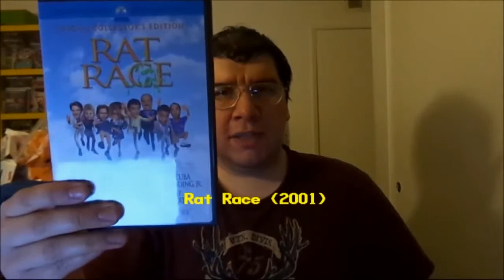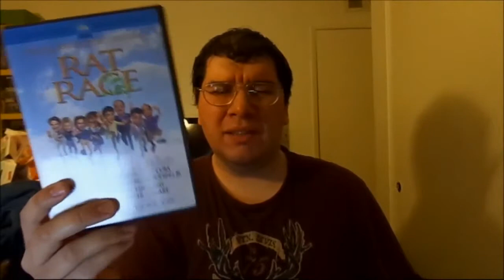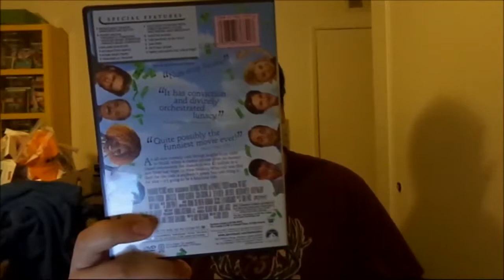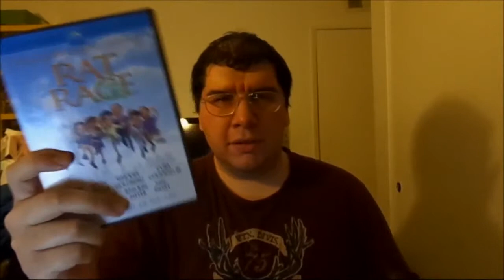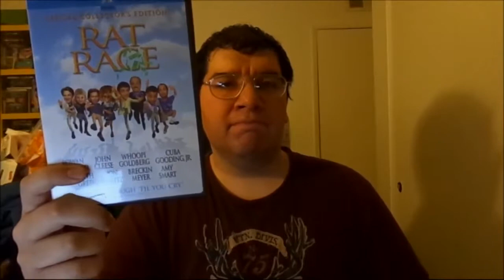Rat Race (2001): Joseph A. Sobora's Movie Review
My Movie Review of "Rat Race" (2001).
Starring: Rowan Atkinson, Whoopi Goldberg, Breckin Meyer, John Cleese, Amy Smart, Cuba Gooding Jr., Seth Green, Vince Vieluf, Jon Lovitz, Kathy Najimy, Lanai Chapman, Dave Thomas, Wayne Knight, Paul Rodriguez, Dean Cain, Silas Weir Mitchell, Brandy Ledford, Colleen Camp & Kathy Bates (Uncredited).

Written By: Andy Breckman. Directed By: Jerry Zucker.